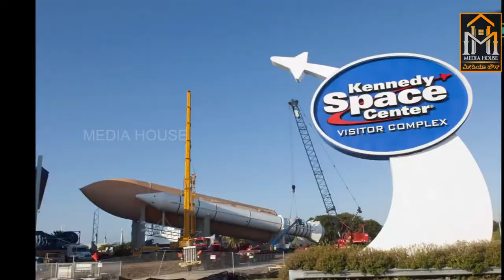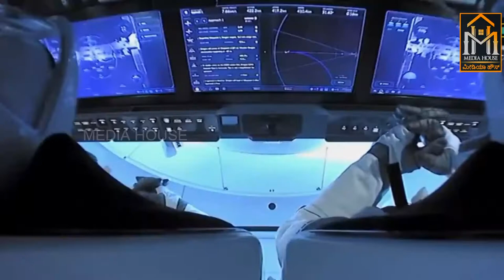ಬಾಹ್ಯಾಕಾಶದಲ್ಲಿ ಖಾಸಗಿ ಸಂಸ್ಥೆ SpaceX ಮಾಡಿದ ಸಾಧನೆ | Elon Musk | SpaceX in Kannada | Media House Kannada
ಬಾಹ್ಯಾಕಾಶದಲ್ಲಿ ಖಾಸಗಿ ಸಂಸ್ಥೆ SpaceX ಮಾಡಿದ ಸಾಧನೆ | Elon Musk | SpaceX in Kannada | Media House

I am not owner of any content which i used in my video all resource like picture or video from google or any other helpful site which help us to explain our video nicely or deeply so i credit to my all work to google or any other sites. if i used any other's content then i will definitely credit to him thanks i hope all owner understand to me if i used some content in my videos thanks again to creator.